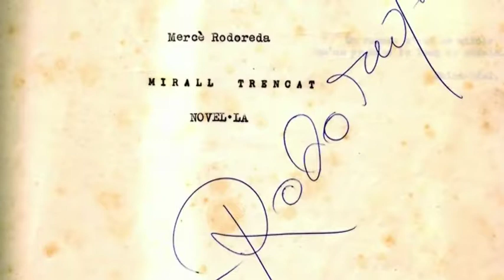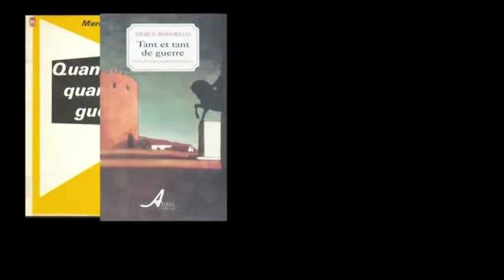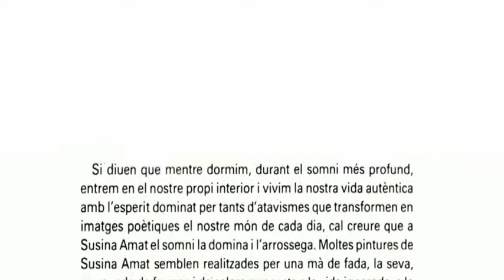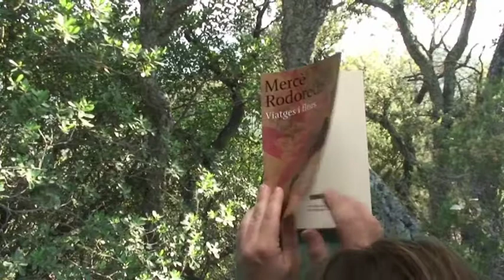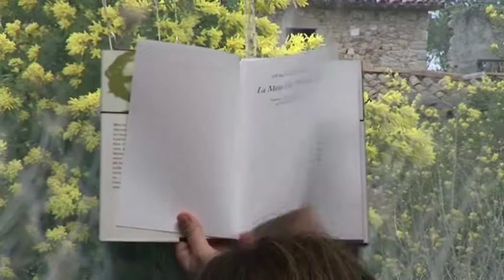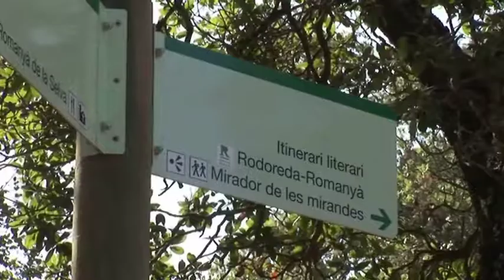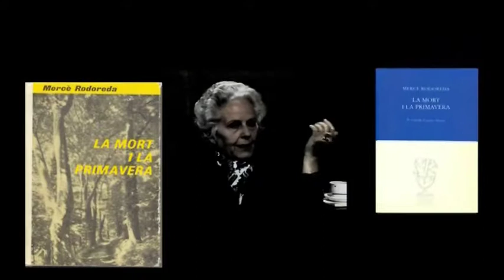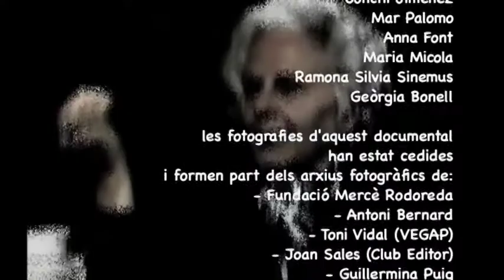Romanyà de Mercè Rodoreda. La talaia de les lletres.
És un documental de 30'28" de durada que fa un reconegut sobre la vida i la producció literària de l'escriptora en la seva etapa de maduresa, centrada en l'espai natural de Romanyà de la Selva (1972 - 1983).

En el documental queden recollides imatges de l'escriptora que mostren l'arrelament de Rodoreda en quest indret. Les seves paraules ho testimonien d'una manera ben clara. Les entrevistes realitzades a experts en la seva obra i a especialistes de la literatura catalana perfilen un retrat precís de l'evolució personal i literària de Mercè Rodoreda.

Realització:
RaSa Digital.Pro

Producció:
Diputació de Girona
Fundació Mercè Rodoreda
Càtedra M.Àngels Anglada